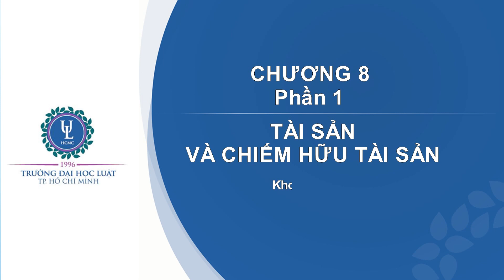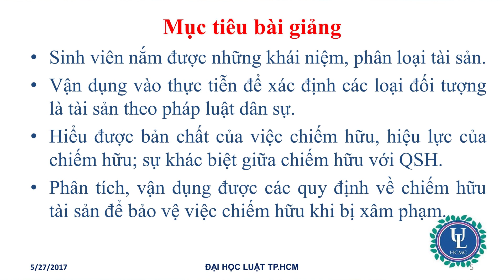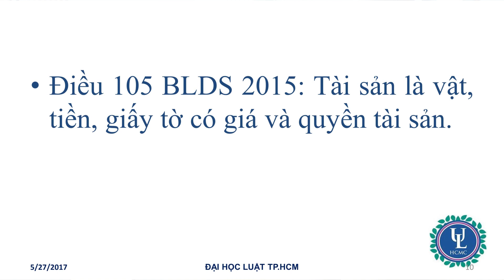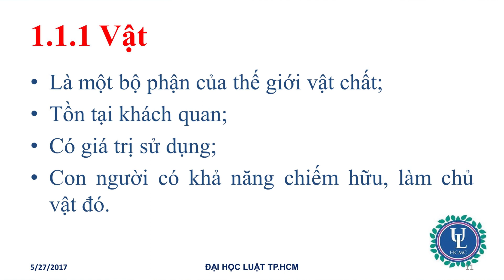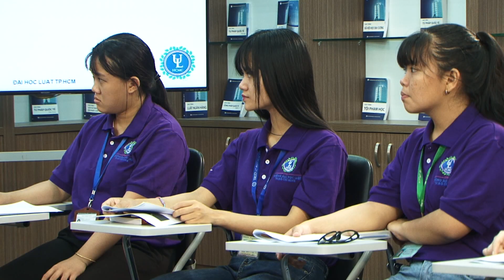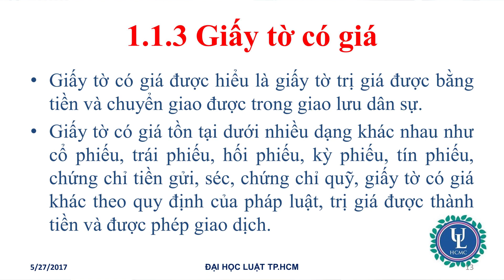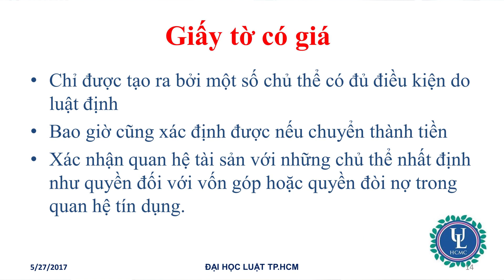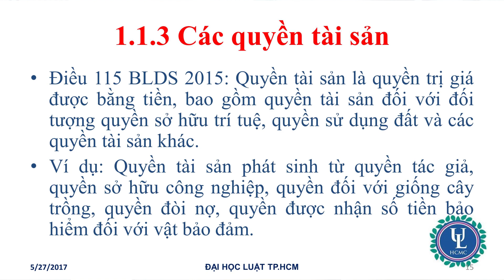Luật Dân sự - Chương 8 - Tài sản và chiếm hữu tài sản - Tiết 1 - P1